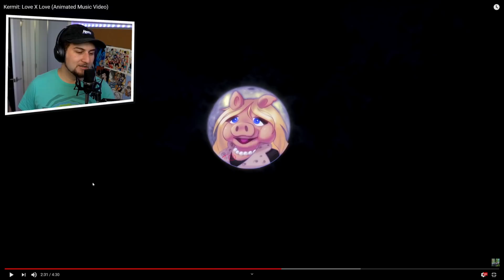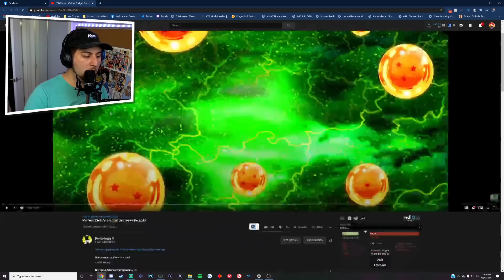I F***ING hate it here... | Kaggy Reacts to Cell VS Among Us, Budget Decrease Piccolo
It took 15 seconds... Why does @DevilArtemis  hurt me like this?